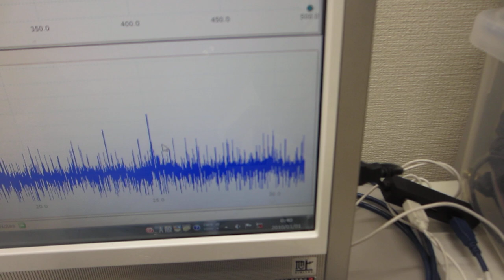測定解析に基づいた、超音波プローブの発振制御実験ーー超音波のダイナミック制御技術開発ーー（超音波システム研究所）